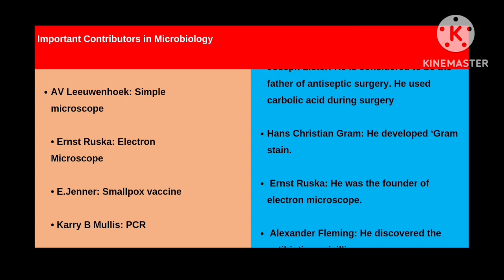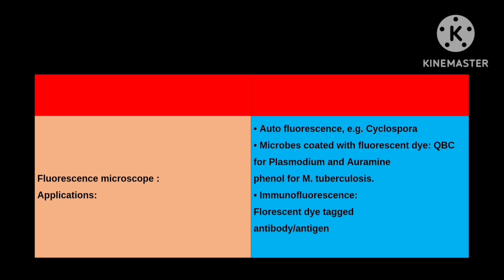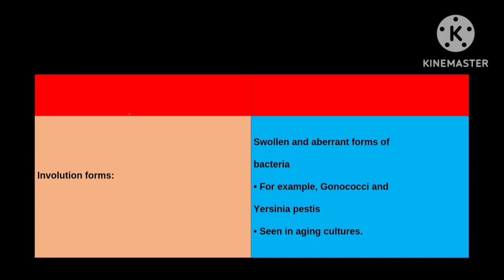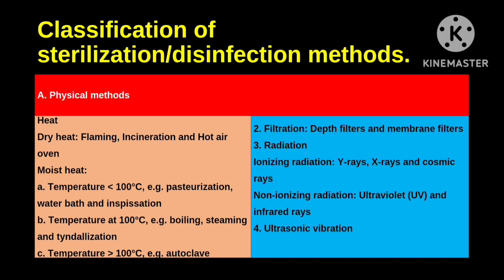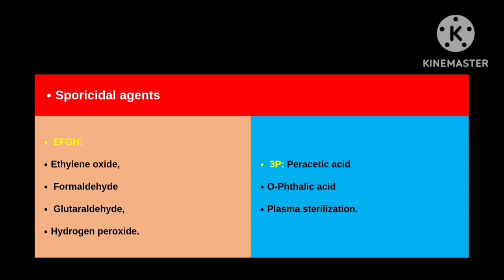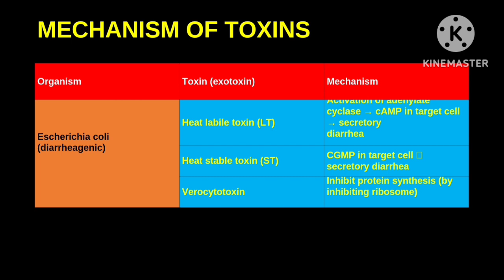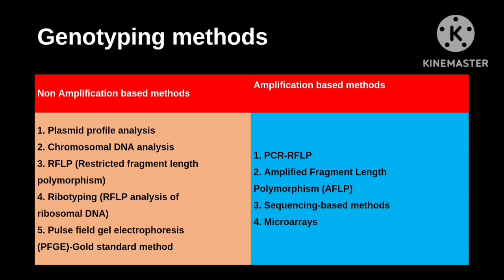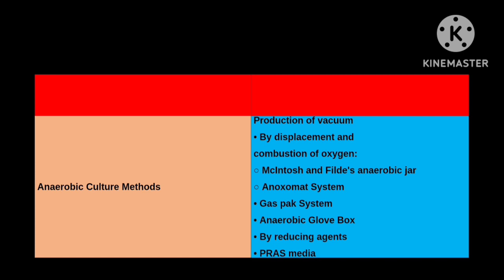GENERAL MICROBIOLOGY 🎁| Snippets| Must know points|👍 Don't Miss any points🛑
🎁Joseph lister _ Father of antiseptic surgery